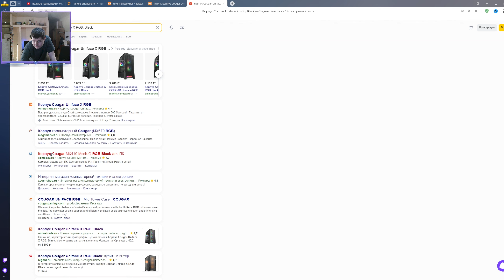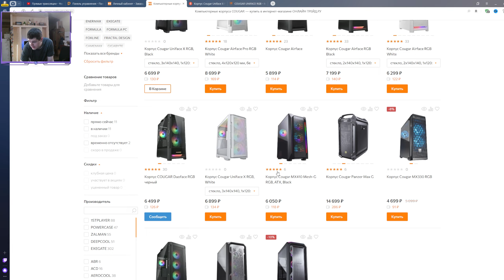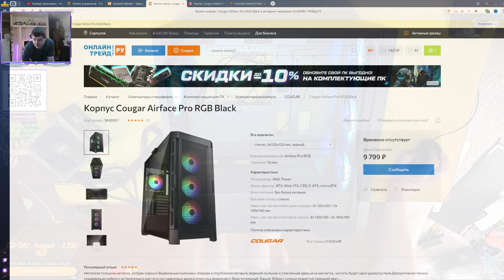Cougar Uniface X RGB! Подробный обзор корпуса!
Привет, друзья! Сегодня мы рассмотрим подробный обзор на корпус новинку Cougar Uniface X RGB и увидим, как он выглядит в сборке!

В этом обзоре мы расскажем о всех особенностях этого корпуса, начиная с его дизайна и заканчивая возможностями установки компонентов. Мы также рассмотрим освещение RGB и возможности кастомизации.

Вы узнаете о качестве материалов, удобстве сборки, вентиляционных возможностях и многом другом!

Не пропустите этот подробный обзор, чтобы узнать все о Cougar Uniface X RGB и увидеть, как он выглядит в сборке!